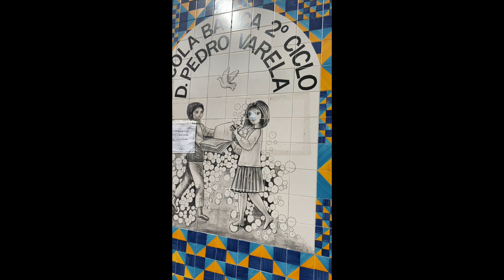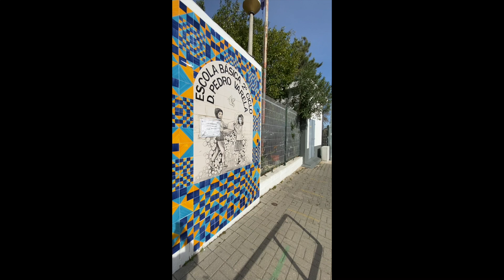Vídeo Canção EB Pedro Varela 5ºI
Mais uma etapa percorrida na aventura e-Bug!

Agradecemos aos alunos da turma 5.º I que, com a ajuda dos seus professores Luís Calado e Paula Solano, criaram um tema musical muito original e muito apreciado por todos os presentes no evento que assinalou o final da fase piloto do Projeto e-Bug.